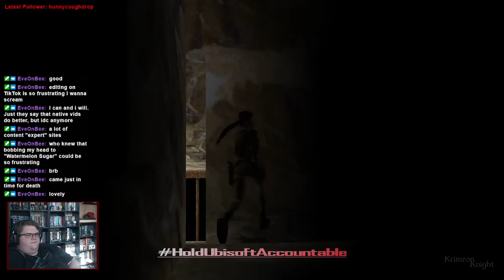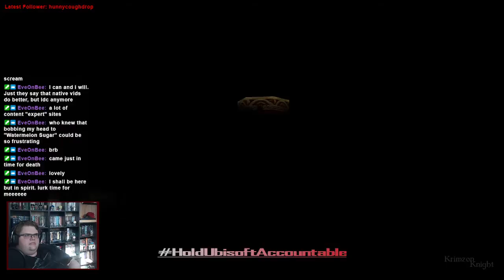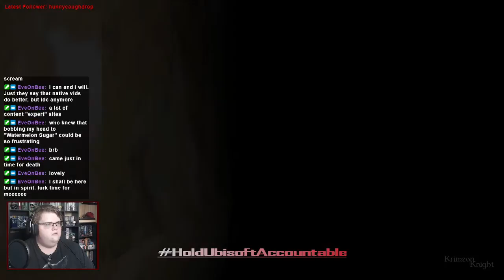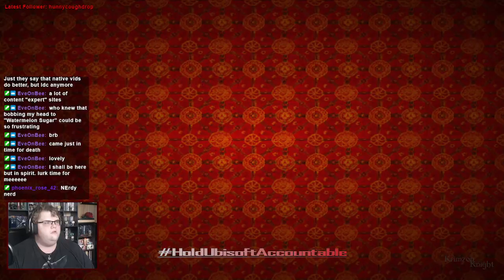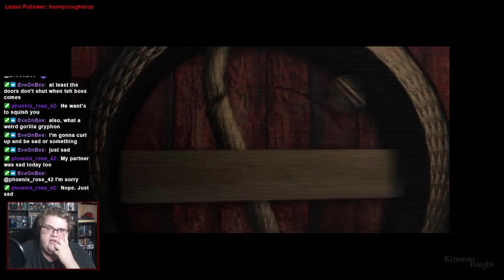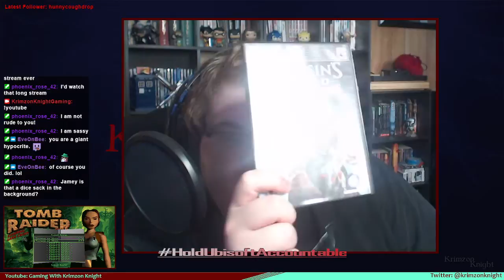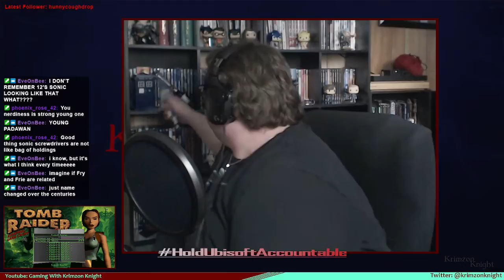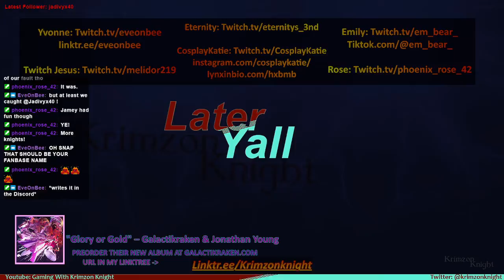Tomb Raider Tuesdays! | Tomb Raider 2: Episode 12 – Lara’s Middle Name Is “Elsa”